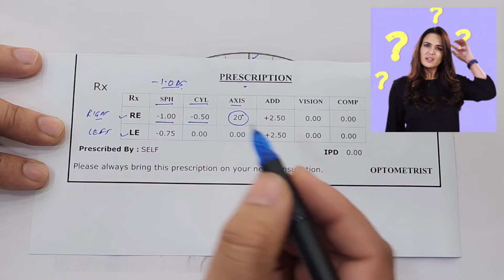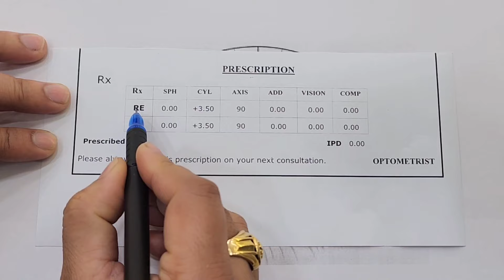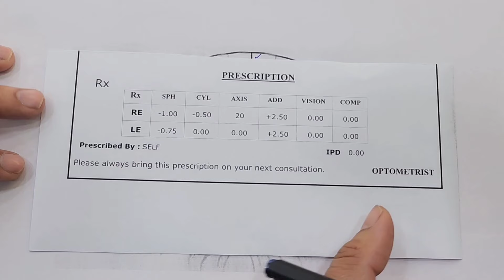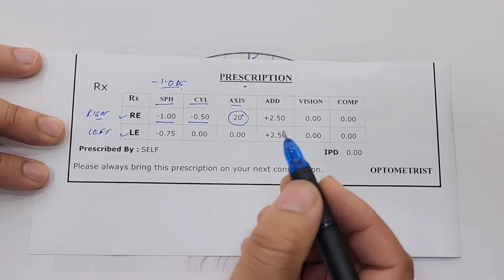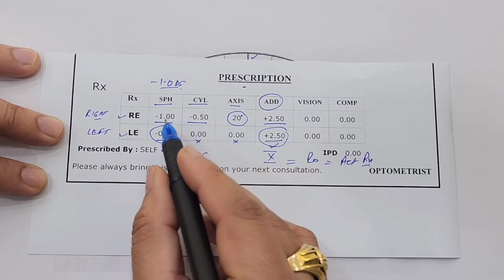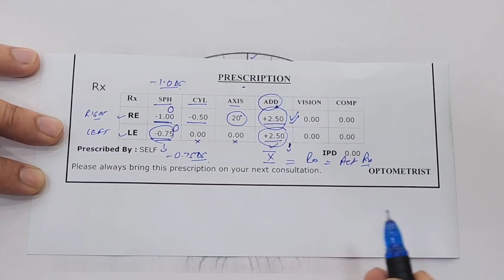How To Easily Read Your Specs Power Prescription